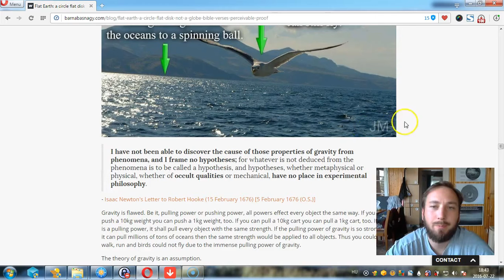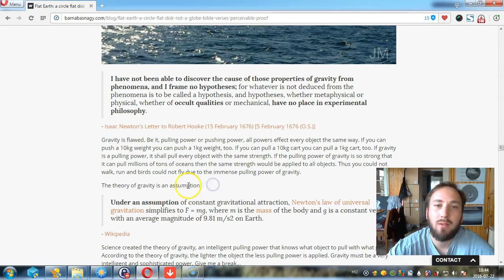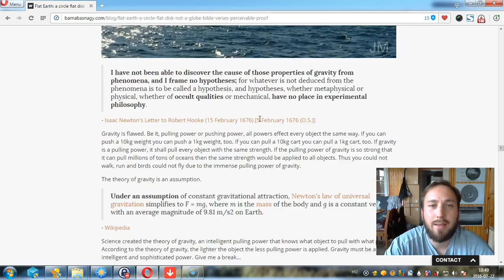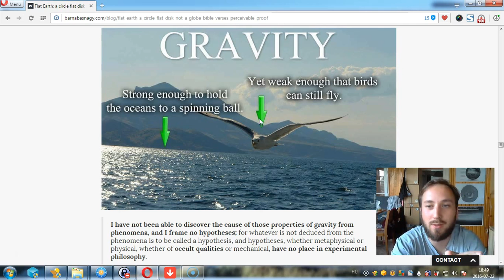Gravity Is A Hoax, What We Experience Is Density And Here Is Why | A Mind Blowing Flat Earth Proof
"I have not been able to discover the cause of those properties of gravity from phenomena, and I frame no hypotheses; for whatever is not deduced from the phenomena is to be called a hypothesis, and hypotheses, whether metaphysical or physical, whether of occult qualities or mechanical, have no place in experimental philosophy."
- Isaac Newton's Letter to Robert Hooke (15 February 1676) [5 February 1676 (O.S.)]

Gravity is flawed. Be it, pulling power or pushing power, all powers effect every object the same way. If you can push a 10kg weight you can push a 1kg weight, too. If you can pull a 10kg cart you can pull a 1kg cart, too. If gravity is a pulling power, it shall pull every object with the same strength. If the pulling power of gravity is so strong that it can pull millions of tons of oceans then the same strength would be applied to all objects. Thus you could not walk, run and birds could not fly due to the immense pulling power of gravity.